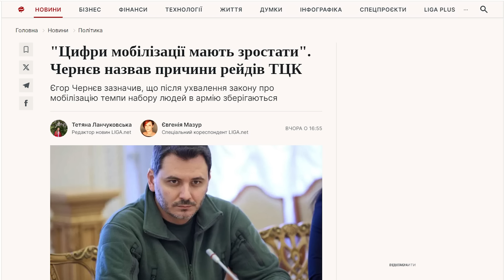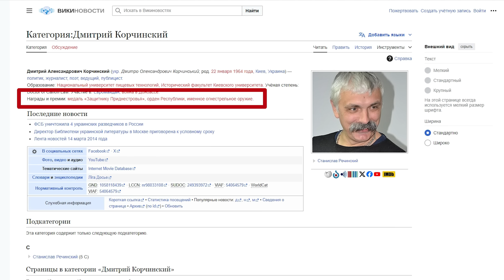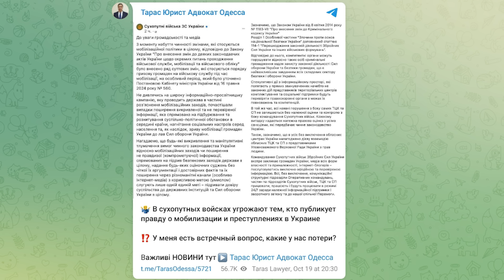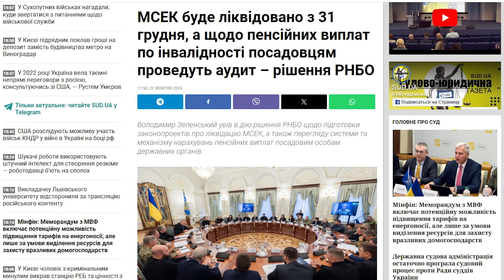ВСЕХ НА ВОЙНУ! Зеленский шокировал новым решением о мобилизации! Подписан жёсткий указ!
Хотите получить консультацию юриста (адвоката), ВСЕХ НА ВОЙНУ, Зеленский шокировал новым решением о мобилизации, подписан жёсткий указ, смотрите мое видео.